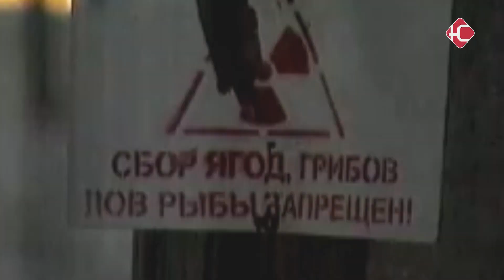Вечерний Гость 30.04.2020